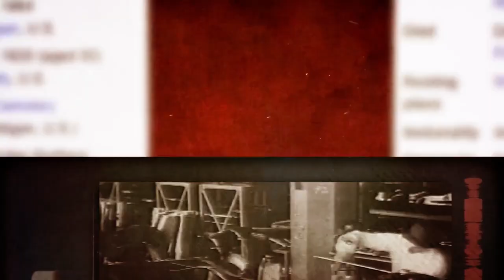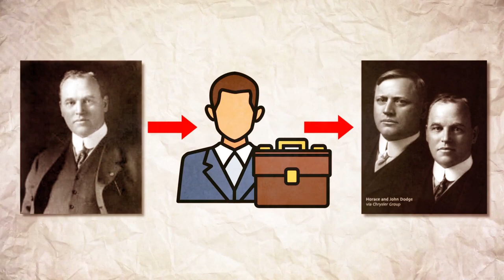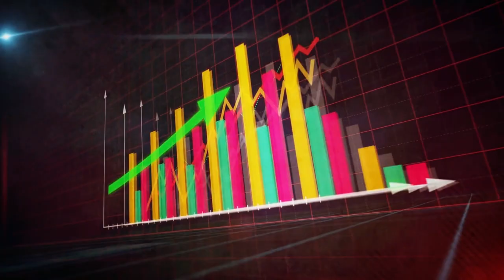The Untold Story of Ford's Forgotten Heroes: The Dodge Brothers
In 1887, penniless brothers Horace and John Dodge arrived in Detroit, dreaming of success in the automobile industry. They played a crucial role in making Ford Motor Company successful by building major components for early Ford vehicles. Eventually, they started their own car company, achieving significant sales success. Tragically, both brothers died in 1920 from influenza, leaving behind a legacy overshadowed by their business rivals. Today, the Dodge brothers are mostly remembered through the name on their cars.

Tired of brain fog? Try this for laser focus

This is the secret to get sh*t done

That to do list won’t finish itself. Increase your productivity with this

Are you tired of being tired?